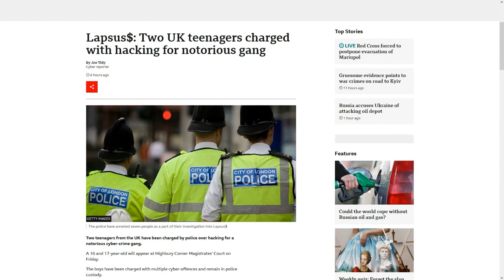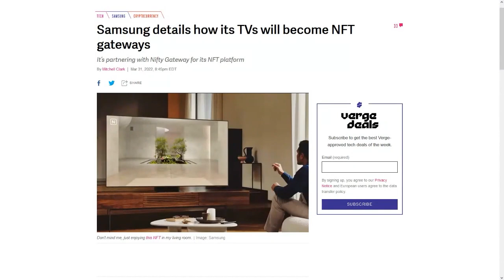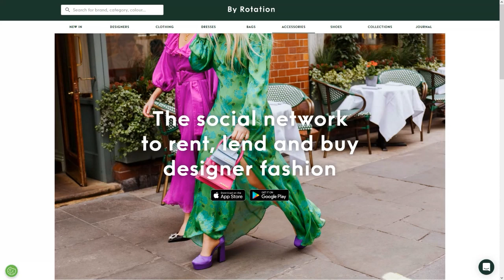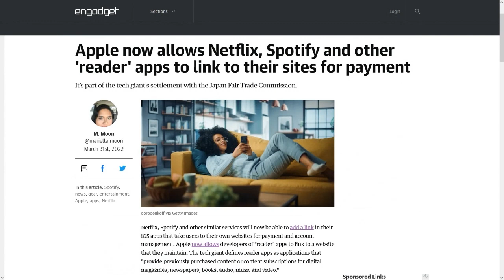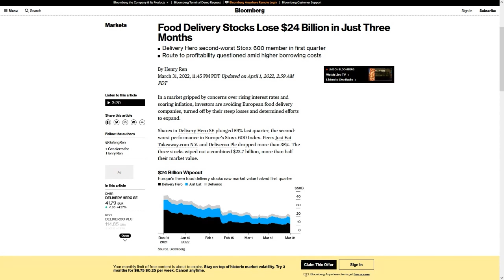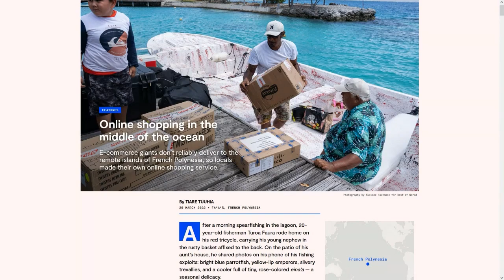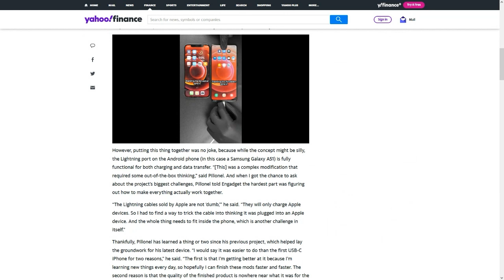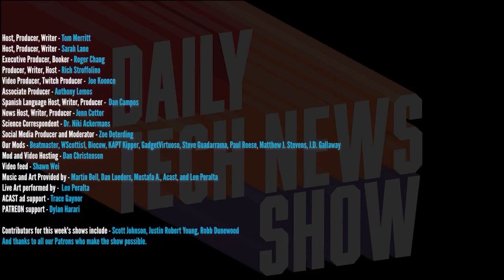It's Airbnb for Clothes - DTNS 4245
Samsung announced a program Thursday to help Samsung Galaxy phone and tablet users repair their own devices. Apple now allows developers of “reader” apps, like Netflix and Spotify, to link to a website for account creation and management. And Bloomberg reports food delivery startups are seeing their shares drop as investors get cold feet about the segment.

Starring Tom Merritt, Robb Dunewood, Roger Chang, Joe.

Today’s guest:
Robb Dunewood